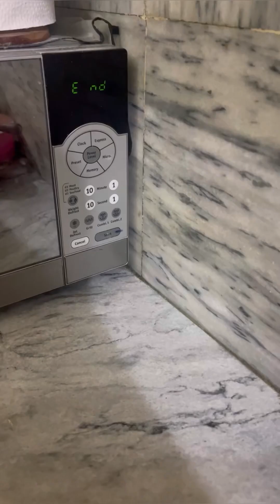Quick Jalapeños Burger